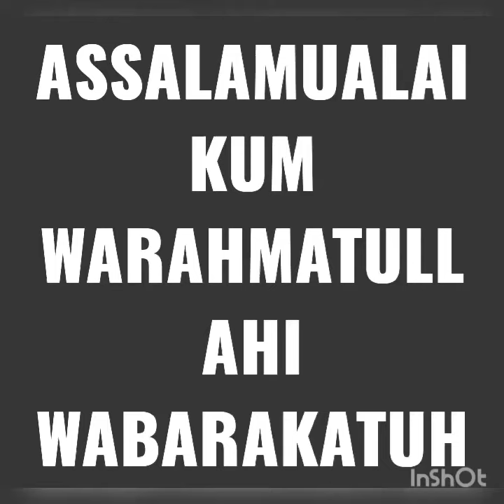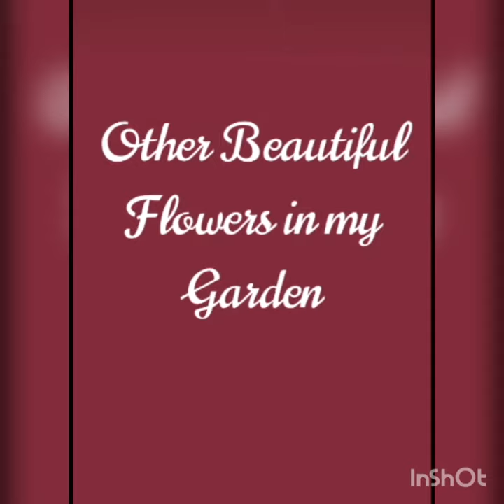My Fst video...Some Flowers In My Garden...Hope u lyk It Guyzz